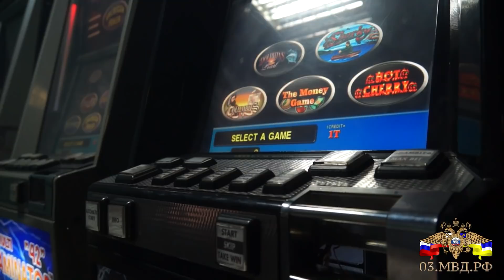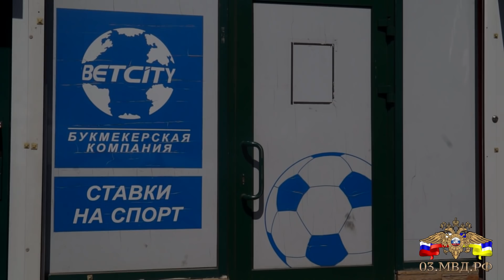Игорное заведение на Саянах в Улан-Удэ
В апреле 2019 года в полицию Улан-Удэ поступила информация, что на улице Терешковой, 20Б находится клуб с игровыми автоматами. По периметру здания были камеры видеонаблюдения, над входом в помещение располагалась вывеска букмекерской конторы. Посетителями игорного заведения был строго ограниченный круг лиц, посторонним двери не открывали. Операцию провели полицейские при силовой поддержке Росгвардии. Подробнее